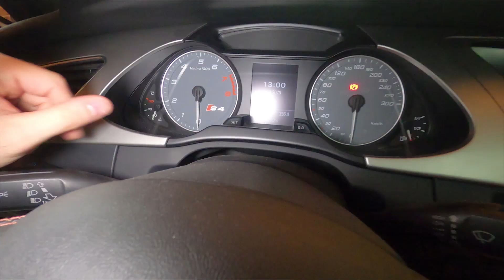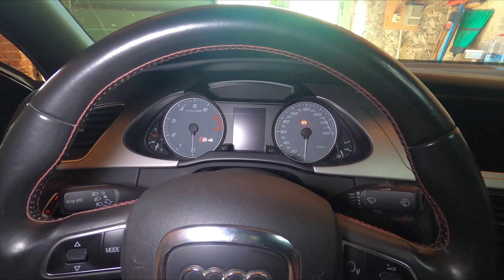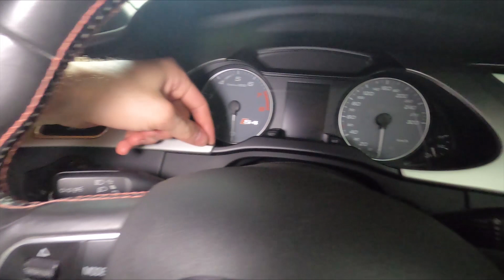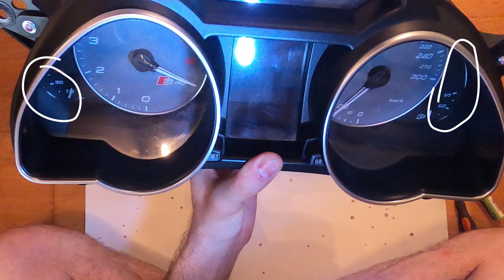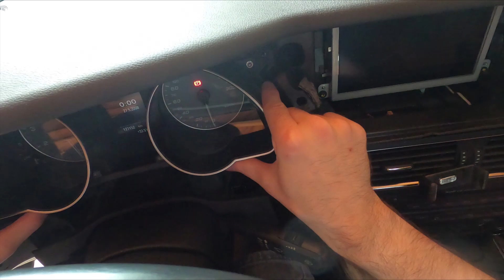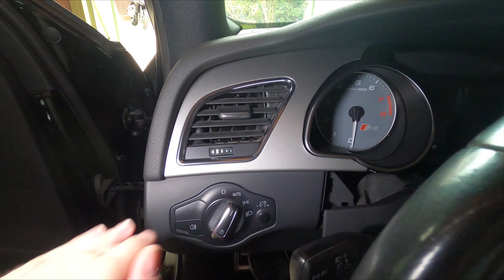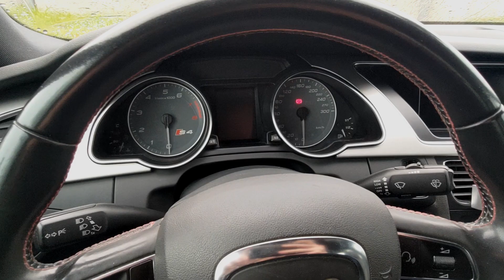[Audi S4 B8] EP8 - Relooking de l'intérieur Pt.1 (pommeau, compteur...)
Dans ce nouvel épisode sur la S4, Thomas débute les travaux pour le relooking complet de l'intérieur. Au programme, remplacement de la garniture de la console centrale, de l'accoudoir, du pommeau de levier de vitesse, des poignées de portes, des interrupteurs de vitres, et modification du compteur !

Chapitres :
0:00 Introduction
2:10 Console centrale
6:19 Pommeau du levier de vitesses
9:01 Interrupteur de clapets d'échappement
10:24 Remontage de la console centrale
10:48 Panneaux de portes
15:20 Modification du compteur
20:30 Résultat et conclusion